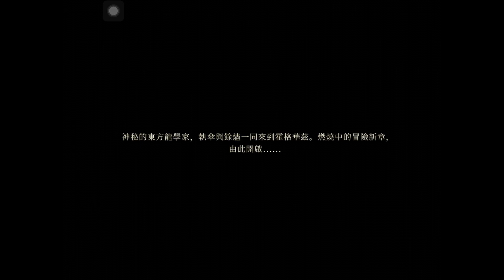Dragon Event - Harry Potter : Magic Awakened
This is recorded on HK/ Taiwan Server